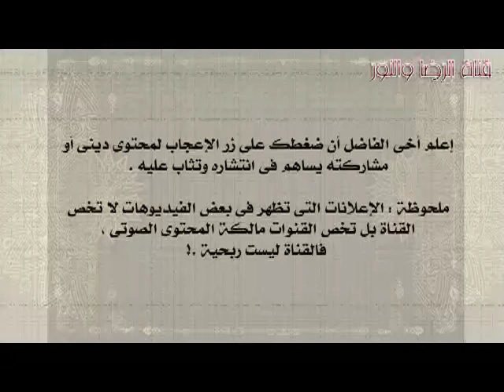سورة الحج - بصوت ناصر القطامى